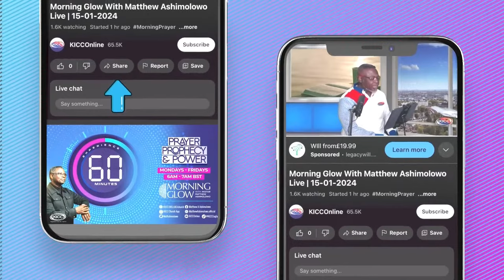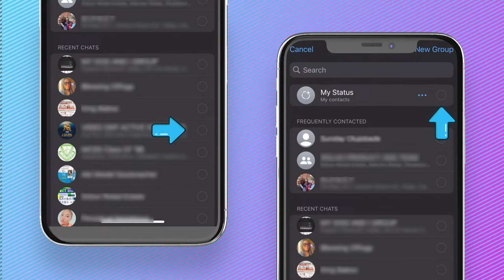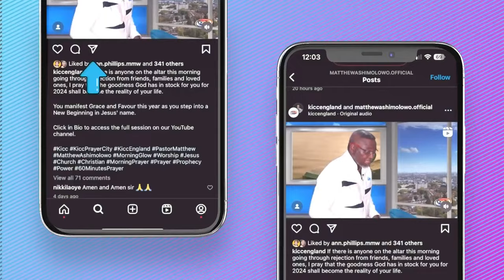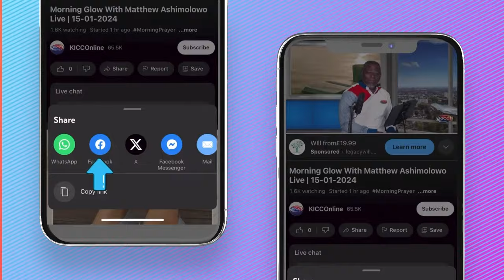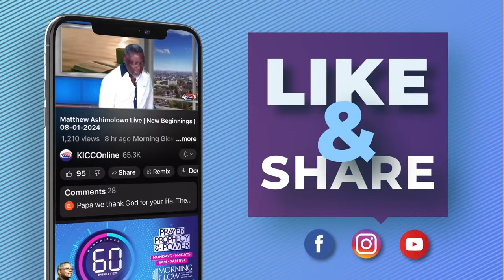Matthew Ashimolowo | Taking Authority Over Valleys of Life | 18-04-2024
April The Month Of Fulfillment of Promises
Isaiah 60:22 NIV ...The least of you will become a thousand, the smallest a mighty nation. I am the Lord; in its time I will do this swiftly.
KNOW GOD
GIVING:
KICC REGULAR SERVICES:
IN PERSON SERVICE VENUES:
CONNECT:
FOOD BANK:
WATCH KICCTV
2024 The Year of More Than Enough
2 Corinthians 9:8 CEV God can bless you with everything you need, and you will always have more than enough to do all kinds of good things for others.